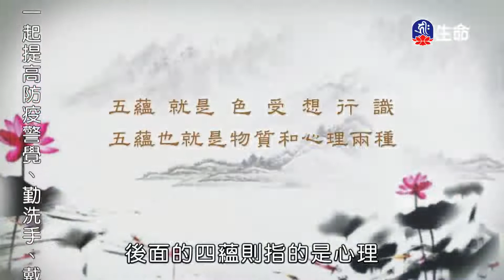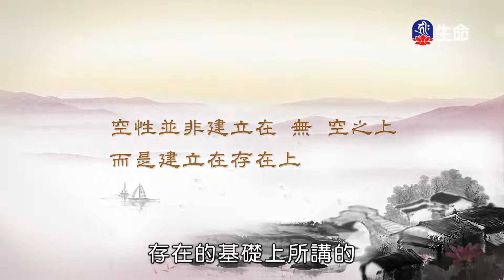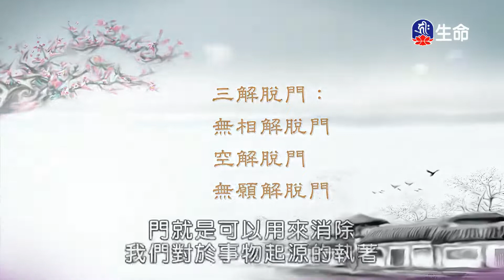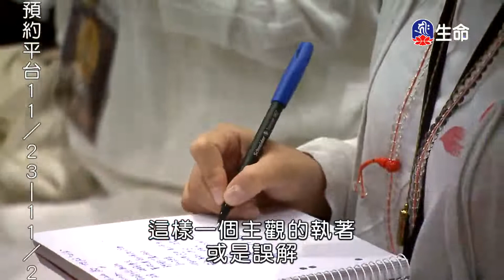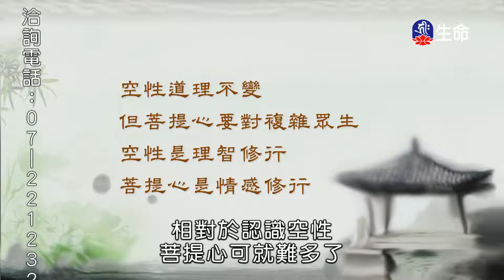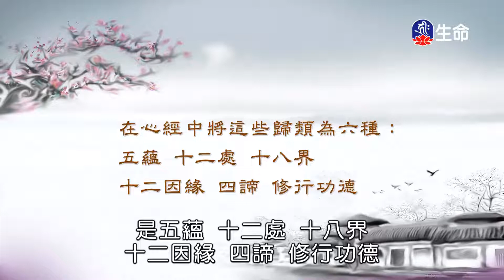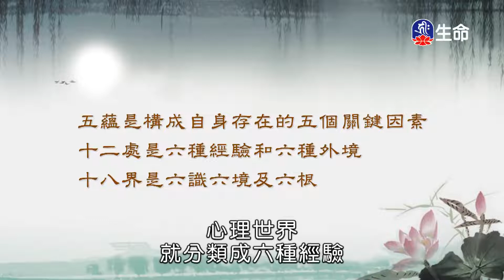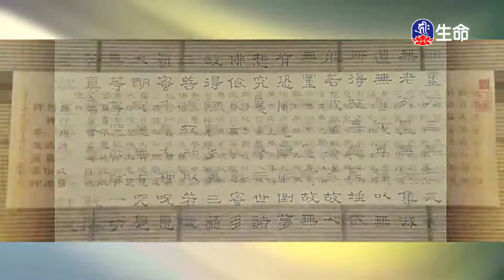尊勝第十七世大寶法王心經(5)_大寶法王慈悲開示_(lifetv_20211123_21:00)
大寶法王慈悲開示_尊勝第十七世大寶法王心經(5)。